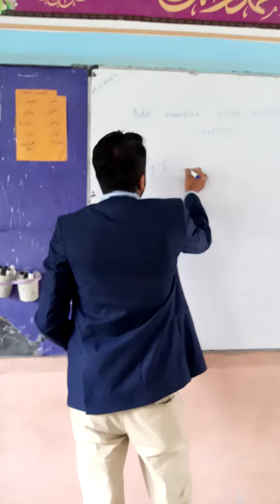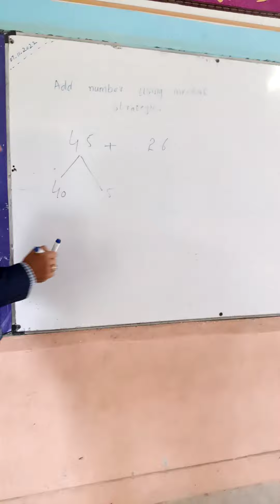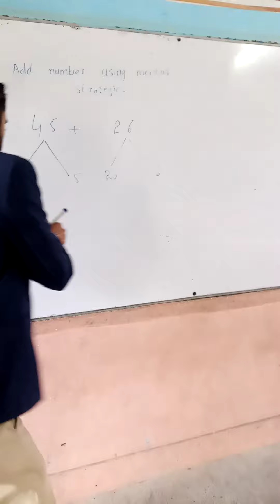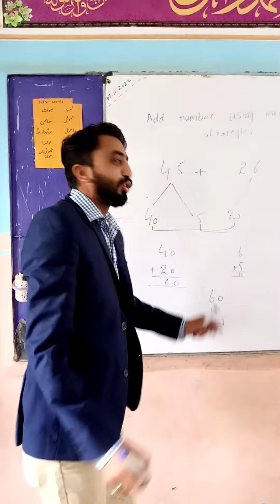ADDITION JAMA TEACHING KIDS EDUCATION SIR RASHID SB